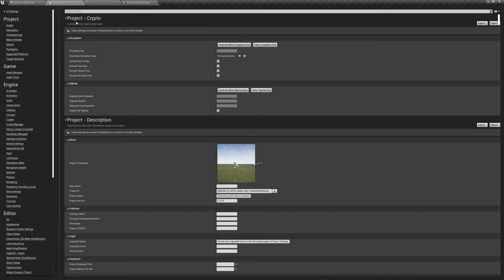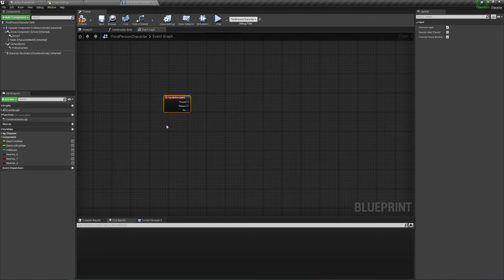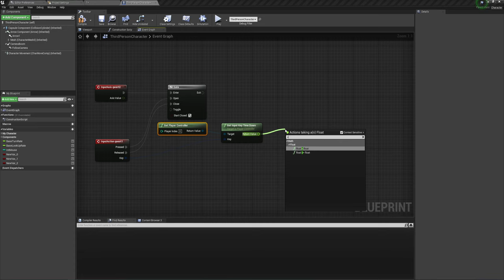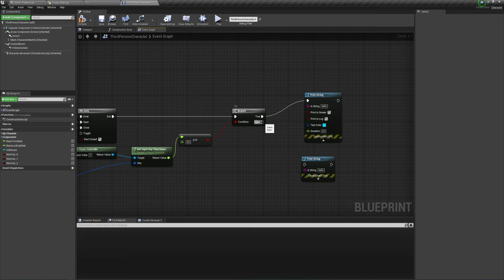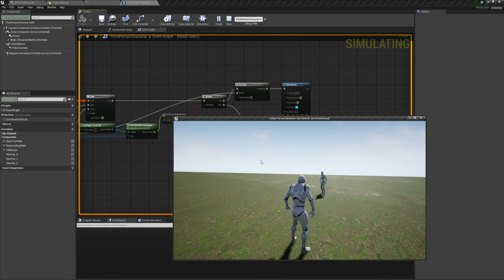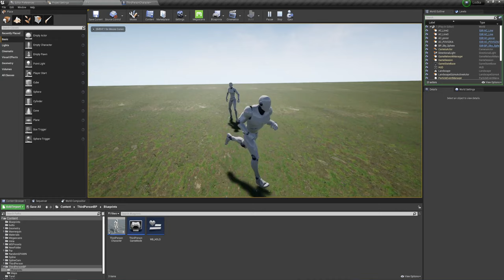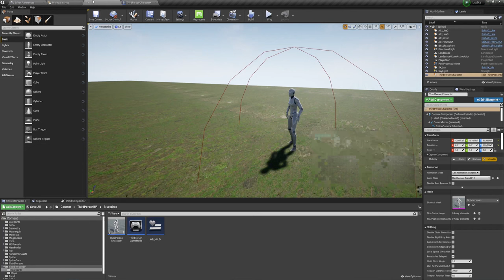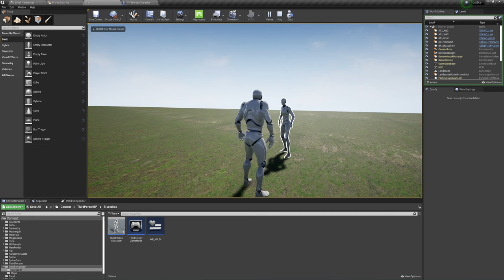Unreal Engine (UE4, UE5) - Удерживание кнопки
Как сделать удерживание кнопки в течении 5 секунд ну или сколько необходимо. Не особо сложно, но нужно предумать действие для чего это необходимо. Пишите в комментариях, куда бы вы воспользовались этим